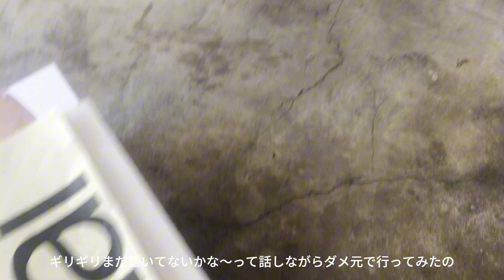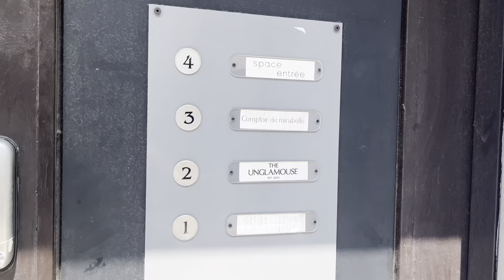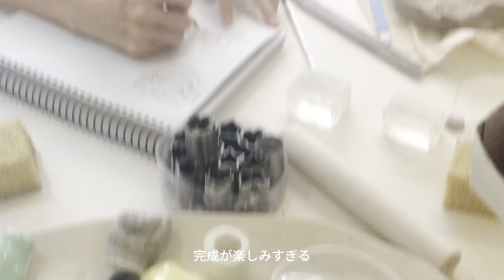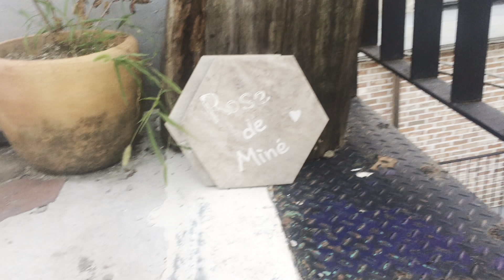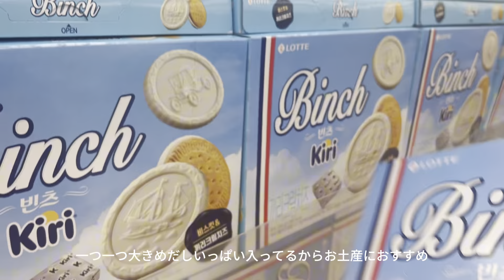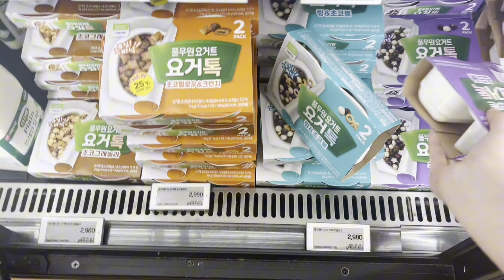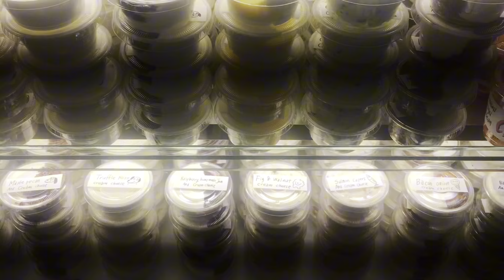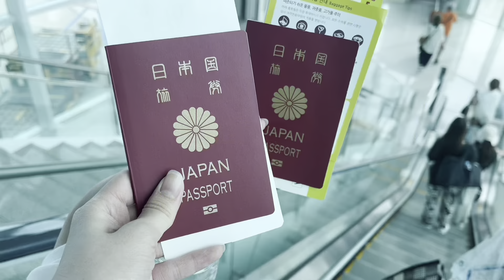seoul pt.3🎼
ソウルvlog 第2弾・°.☆も見て頂きありがとうございます♡

人生初陶芸は韓国でした＾＾
楽しすぎてまた行きたい！！絶対しに行きます！！

ホームオブハイのドットバッグが超Kawaii✴︎
これにwichuつけると最強ですよシズニさん（小声）

そしてずっと行きたかったカフェバーにやっと行けました🪽
最高に可愛い空間でとっても美味しいご飯に素敵なオーナーさん
韓国に行くと素敵な出会いがいつもあって幸せな気持ちになる💭

まだまだ行きたいところいっぱいあって大変ですね、、、

천하보쌈

shopamoment archive

homeofhai

comptoir de mirabelle

Night fruiti

rose de mine

London bagel